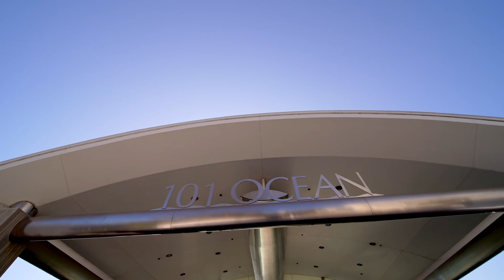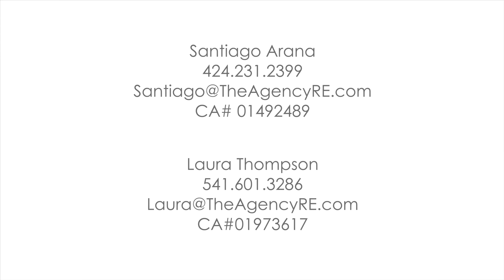101 Ocean Ave UNIT D701, Santa Monica, CA 90402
This spectacular custom condominium is located at 101 Ocean Avenue, one of the most architecturally significant, oceanfront buildings in the country, and the only one with direct access to Santa Monica Beach. A work of art, D701 was designed by Studio PCH and Orsini Architects and inspired by the buildings unique architecture, modeled after a private yacht. Millwork from ancient Burmese teak was handcrafted by Italian artisans, while custom furnishings and finishes were handcrafted and imported from Italy. The chefs kitchen with Gaggenau/Miele appliances, dining and lounging areas open to the private terrace with sweeping ocean and hillside views. The primary suite boasts a 65 custom TV, 2 closets and a traditional Japanese soaking tub. Features include a Creston smart system, sound system, and 2 parking spaces with EV chargers. Residents enjoy resort-style living with 24-hr concierge, security, gym, yoga studio, pool, gardens, and a sky lounge with 180-degree ocean views.